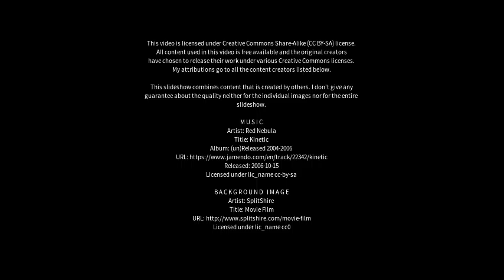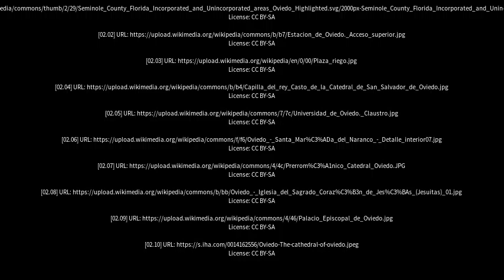Best places to visit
Best places to visit - Oviedo (Spain) Best places to visit - Slideshows from all over the world - City trips, nature pictures, etc.